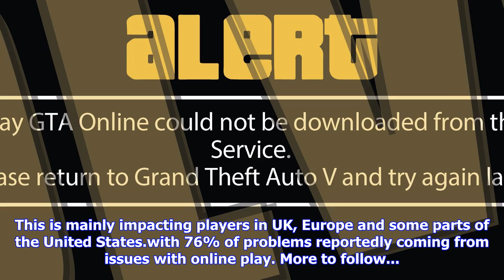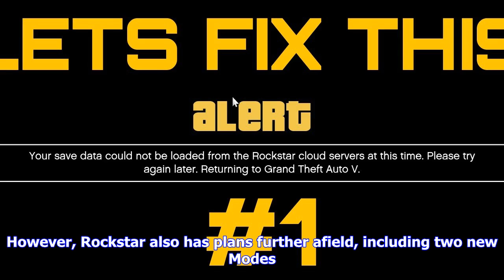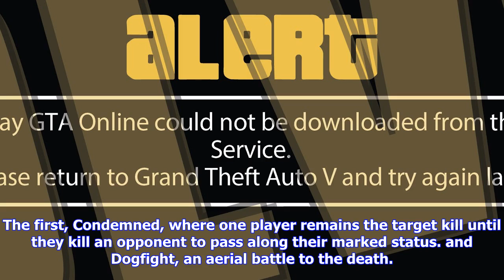Breaking News | Gta 5 online down - rockstar severs not working for ps4, xbox one and pc gamers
Gta 5 online down - rockstar severs not working for ps4, xbox one and pc gamers

GTA 5 ONLINE is offline with users reporting that the Rockstar servers are down on PS4, Xbox One and...